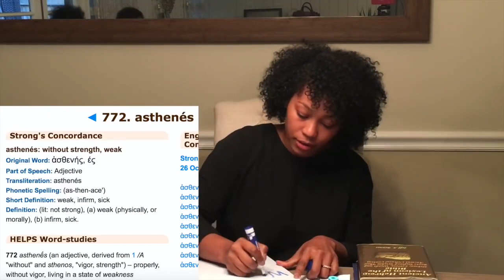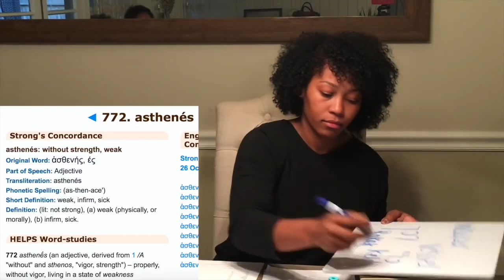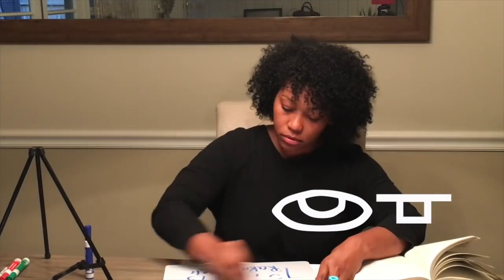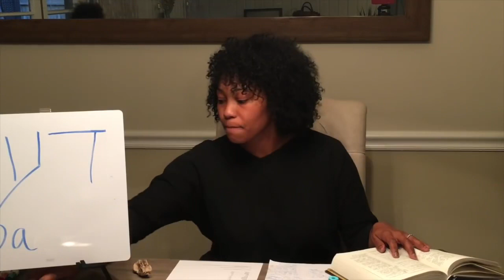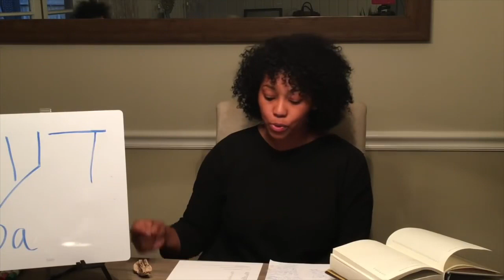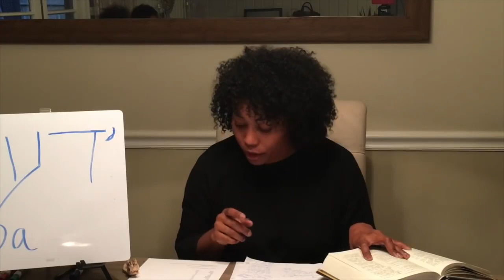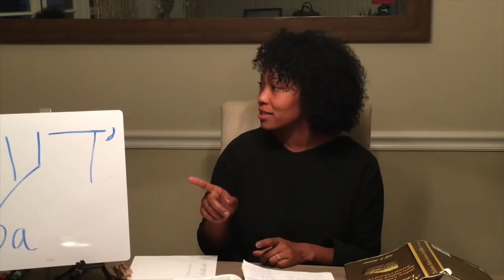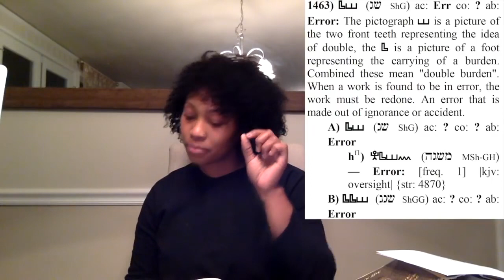The Hebraic View on Sex and Relationships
Note: This video is the most biblical and profound video on sex and relationships I have come across. This video will surely bless you.

”This lesson is on the Hebraic Definition of Sex and how it is supposed to be administered and received. American culture has skewed how we view the relationship between the man and the woman sexually and how to concretely place that back into its proper place. I hope that you will at least allow this message to cultivate thought on this subject even if you don't completely agree.”